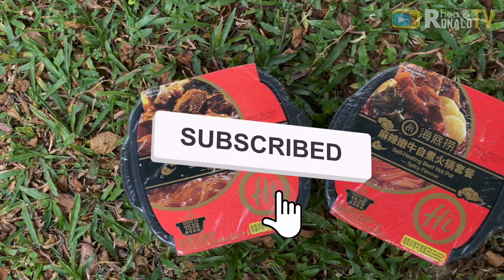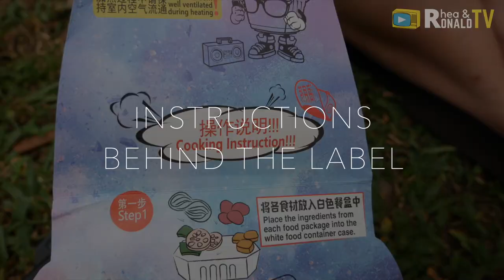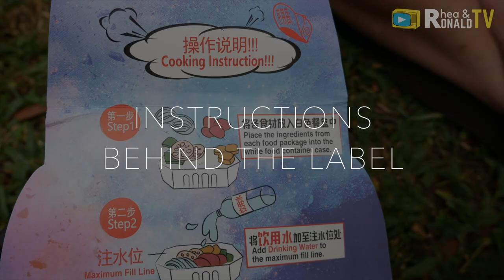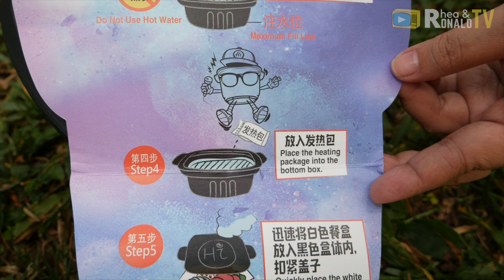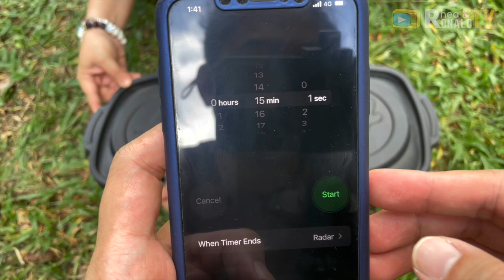Haidilao instant hotpot | Self Heating Meals | Singapore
Haidilao instant hotpot is a self-heating instant meal. Just add a room temperature water, cover for 15 minutes and your good to go. Haidilao instant hotpot has four flavours, in this video we tried the tomato beef hotpot and spicy beef hotpot. Haidilao Singapore has several hotpot restaurants in Singapore. This self-heating meals from haidilao instant hotpot are amazing and the taste is really good if you like spicy food also known as 15 minutes hot pot meals or Singapore instant hot pot meals. haidilao hot pot tagalog vlog.

Haidilao International Holding Ltd., doing business as Haidilao, is a chain of hot pot restaurants founded in Jianyang, Sichuan, China in 1994. Its restaurants typically operate under the name Haidilao Hot Pot. Haidilao is the largest hotpot chain in China which is widespread through spicy broths and special services